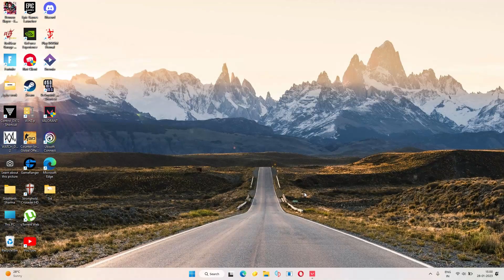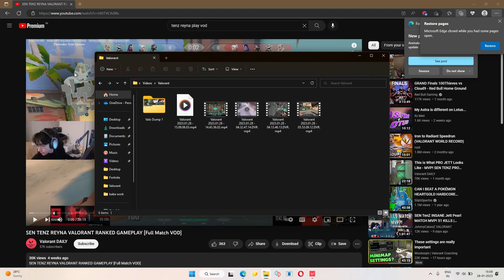OneMonthToGold 2 :Practice and DM: Box Crosshair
@Woohoojin  sesh 2